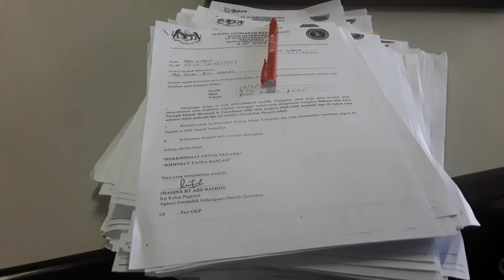Suasa Sedih (Kerja) di pagi Raya Aidiladha